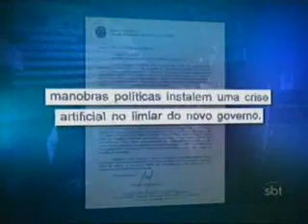Gim Argello renuncia ao cargo de relator do orçamento da União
Jornal do SBT/Noite, do SBT, em 07/12/2010